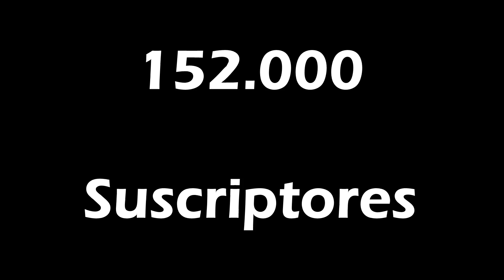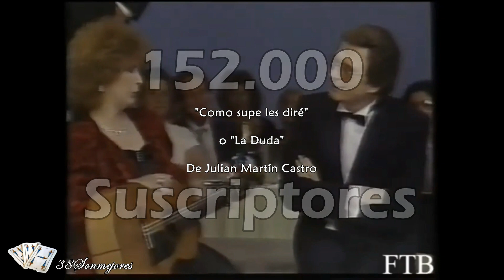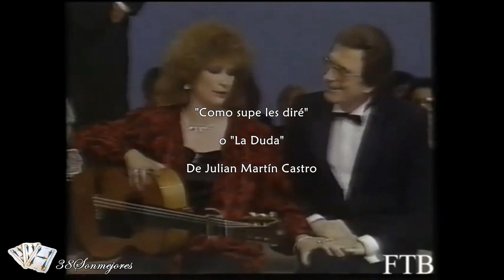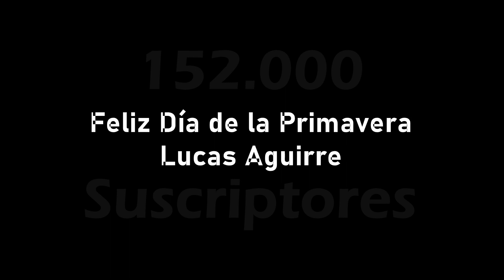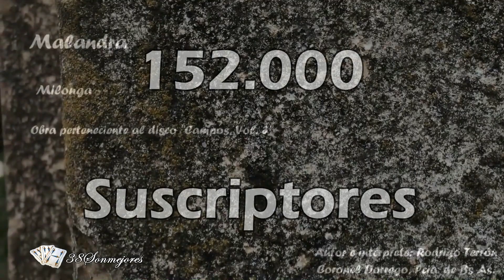¡ 152.000 Suscriptores !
LLEGAMOS A 152.000 SUSCRIPTORES
MUCHAS GRACIAS POR ELEGRINOS !